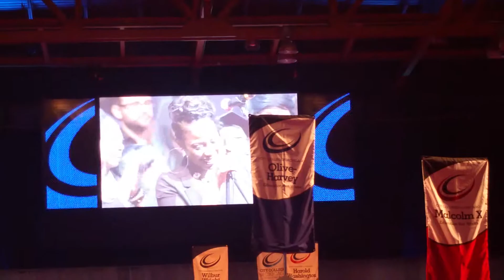CCC Graduation Part 1